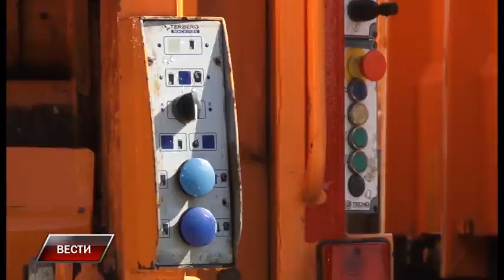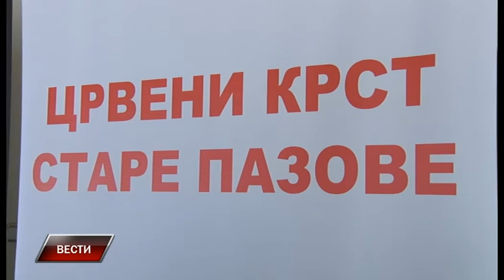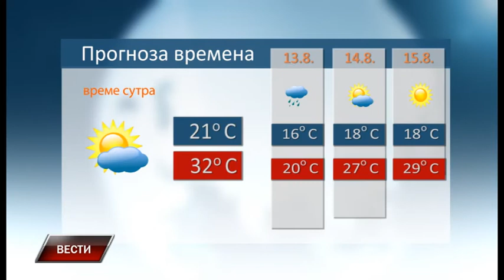Vesti 11 8 2017